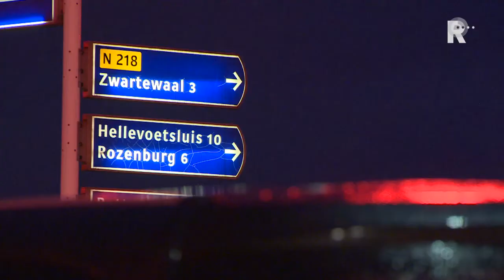ANWB: watergeuzen bereikten Brielle beter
De ANWB laat automobilisten in de verkeersdrukte op de N57 via Twitter weten dat er wordt meegeleefd. 'De watergeuzen hadden wellicht minder moeite Brielle te bereiken', stelt de verkeersorganisatie dinsdagochtend in een tweet.

   Lees meer: ANWB: watergeuzen bereikten Brielle beter